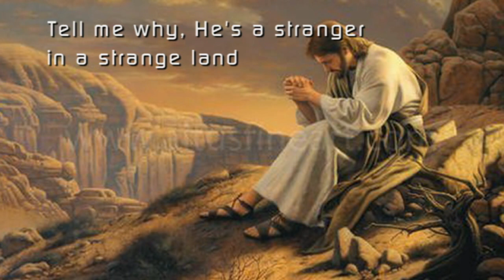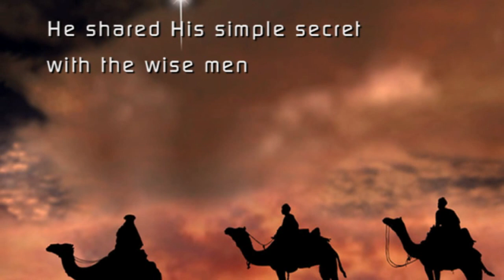Larry Norman - Stranger In A Strange Land - [Leon Russell Cover]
Larry Norman - Stranger In A Strange Land ~ (Cover) ~ Track 9
(Words and Music: Leon Russell & Don Preston)

From the Album "Streams Of White Light Into Darkened Corners" ~ (Solid Rock Records 1977)
Personnel:
• Larry Norman: Vocals, Guitar, Percussion, and Piano
• Randy Stonehill: Introduces each song as a West Coast DJ, The Surf Duke, Guitar, backing vocals
• Charles Norman: Guitars
In the early 70's, frustrated by the music industry's intention to dilute the impact of Jesus rock through the many religious songs that mainstream artists chose to record and the fallacious rumors that celebrities like Clapton had been saved, Larry Norman wrote various hard hitting features that magazines and papers wouldn't print.  As a second line of attack he decamped to his home with a pile of recording equipment and a few friends to record a series of tongue in cheek cover version.  Randy Stonehill introduces the songs in the style of an OTT egotistical West Coast DJ, The Surf Duke, and frankly this has some hysterically funny moments!  Their acoustic version of Norman Greenbaum's "Spirit In The Sky" is absolutely hilarious!  Larry's imitation of Mick Jagger on the Stones' "Shine A Light" is outrageous and the segue of "Bridge Over Troubled Water", "Let It Be" and "My Sweet Lord" is suitably respectful . until we get to the disco break in the latter song and Larry again adopting Mick Jagger mode starts singing, "I'm So Bored".  Call me iconoclastic but these songs deserve to be ripped apart!  After the Clapton rumors of conversion which surface every five years or so, "Presence Of The Lord" is given a straight rendition although it's worth bearing in mind Larry reports that Clapton wrote it to express escaping from the police who wanted to bust him for drugs!  This CD release closes with two bonus tracks which did not appear on the original vinyl release.  This time they're introduced by Larry's Big Bomber DJ alter-ego on Radio K.R.A.P. and include another great Mick Jagger impersonation on "I Am Waiting".  Mischievous yet making an important contribution cataloging counterfeit "Christian" culture.